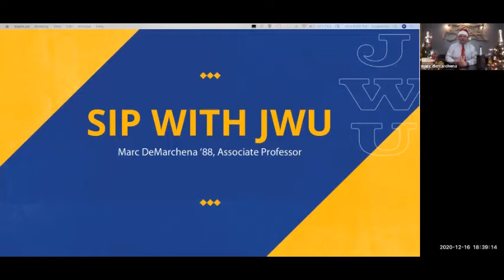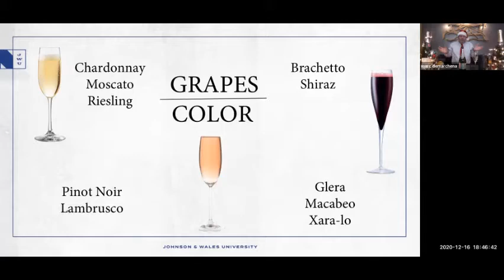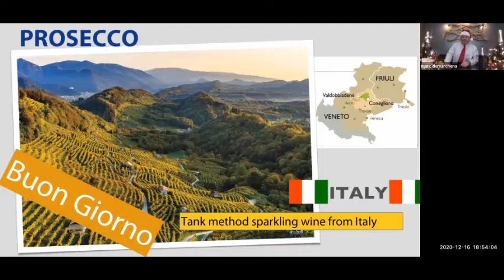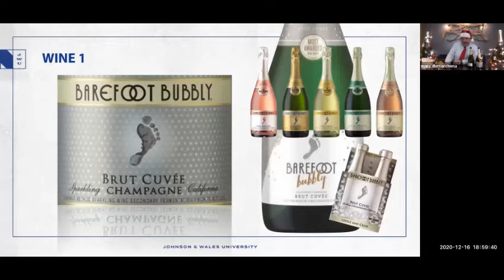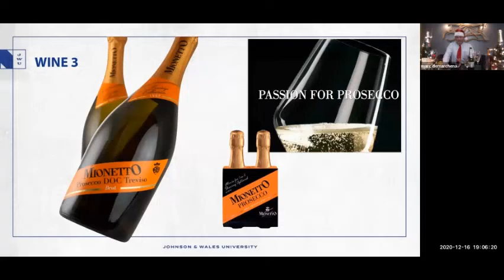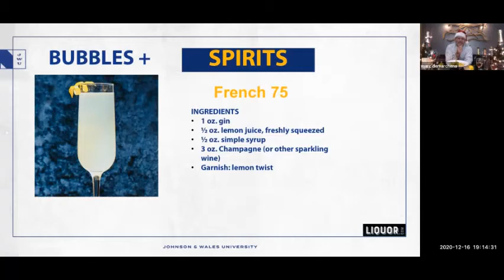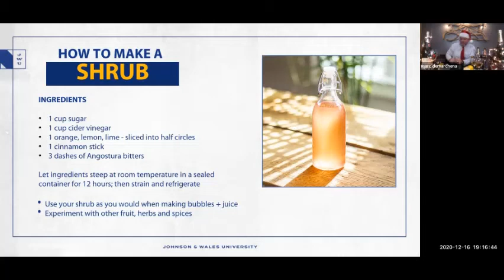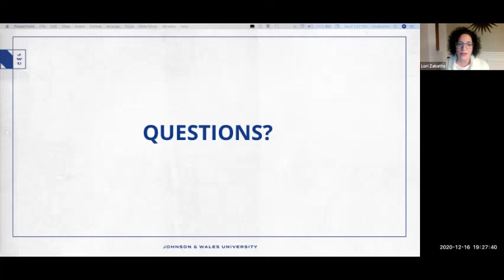Sip with JWU: Prepping for a New Year with Bubbly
Cheers to a new year! Associate Professor Marc DeMarchena '88 returned for this bubbly edition of Sip with JWU. We tasted and learned about three styles of sparkling wine: Champagne, Cava and prosecco. For a festive twist, we experimented with adding liqueurs, juices and fresh ingredients to our wine!